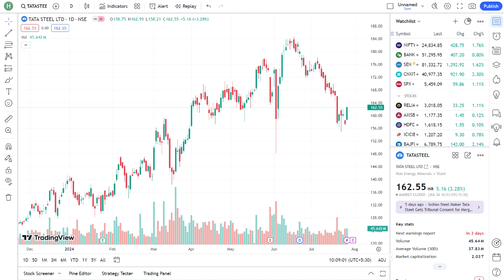Tata Steel Q1 RESULT 2022| Tata Steel Share Target | Shares